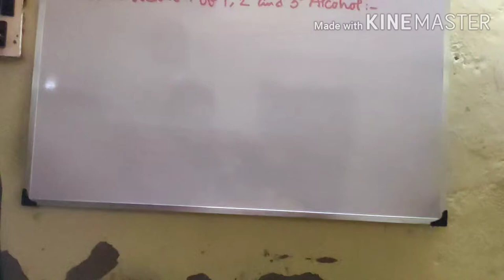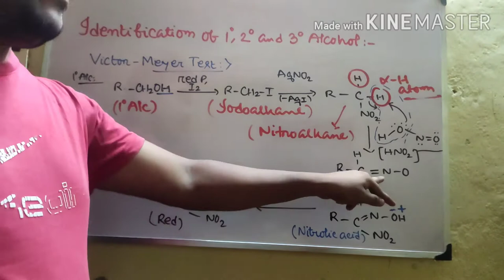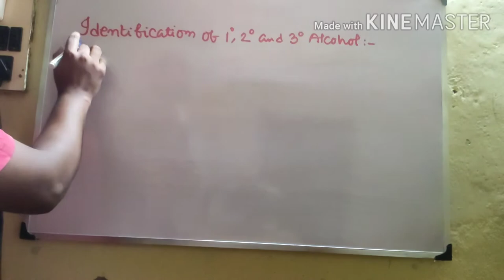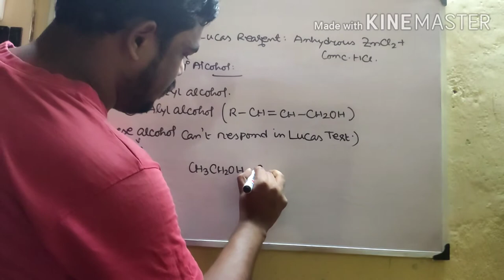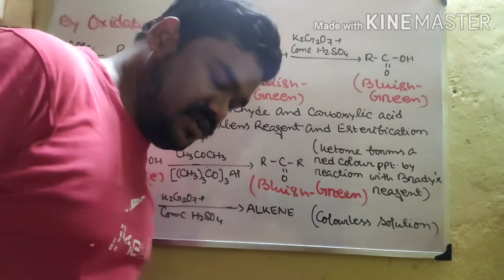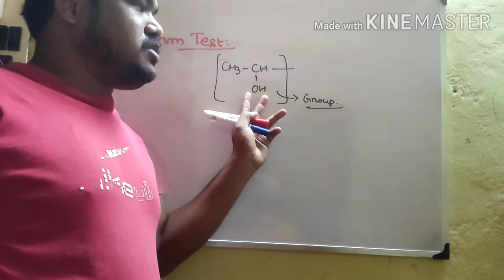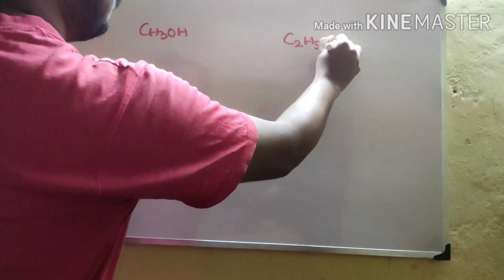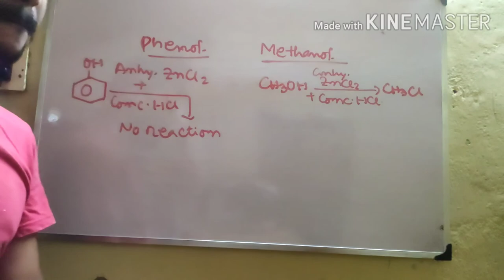Identification between 1°, 2° & 3° Alcohol & Chemical Distinguished between Chemical Compounds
For Class XII... ORGANIC CHEMISTRY